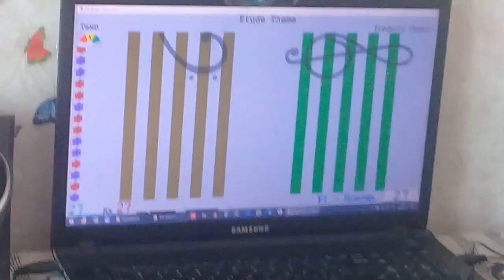Soft Mozart. ЧСЛ Любимая классика Р2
Инвалид 2 группы с детства. ДЦП гиперкинетическая форма.
Дистанционное обучение в Академии Софт Моцарт.
Уровень С